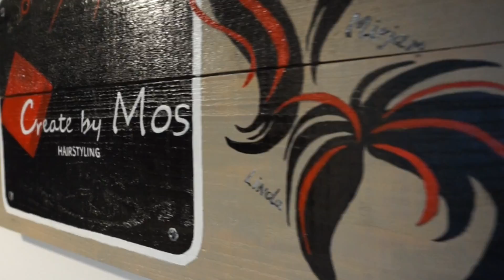Ogé Exclusive x Create by Mos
✨ Ogé Exclusive Meets Create By Mos ✨

Today a new vlog at Create by Mos in Katwijk aan Zee.
Watch the video to get to know their salon!

Love, Ogé ❤️